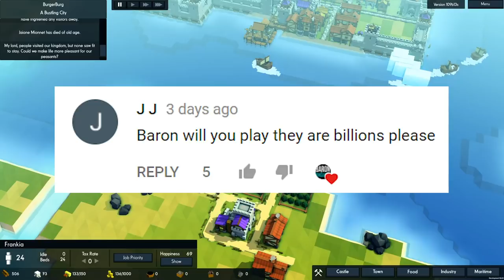BIGGEST Viking Invasion Ever! Unstoppable Fleet! (Kingdoms and Castles New Update Gameplay)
Kingdoms and Castles got a New Ports, Ships and Trading Update!  Merchants and Ports + Infrastructure Update! (KnC Ep 7) Invasion!

About Kingdoms and Castles Merchants and Ports Update:
Hope you're all having a good new year so far! The beta version of our latest update is now available for testing in the next-version-preview branch here on steam. The major features to look for are bigger maps, merchant ships, transport ships, independent islands, and a job priority system.

About Kingdoms and Castles Infrastructure Update:
Wooden Walls, Stone Roads, Queen Barbara Statue, and Noria, Aqueduct and Reservoir added.  You can now irrigate the land (soil enrichment)! Build a noria near fresh water to pull water up. Use aqueducts to transport it to your fields, and reservoirs to provide irrigation. An irrigated tile allows you to farm it regardless of underlying soil type and provides a bonus crop yield to tiles that are already fertile. You can chain norias together in the same aqueduct system to push water further across the map.

Baron